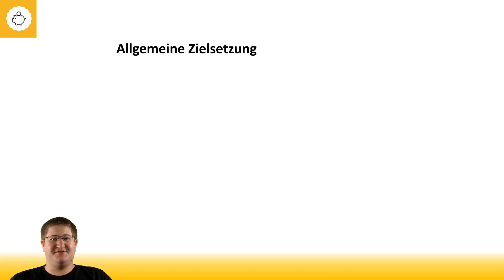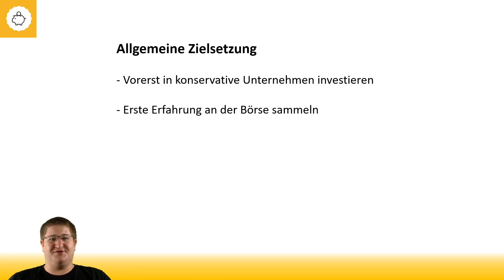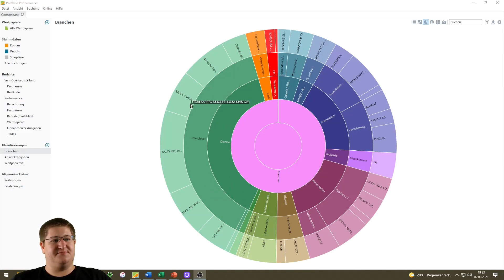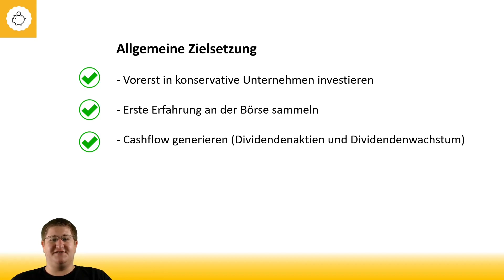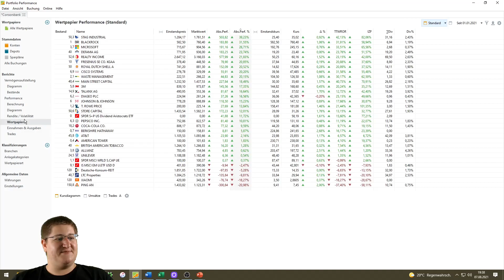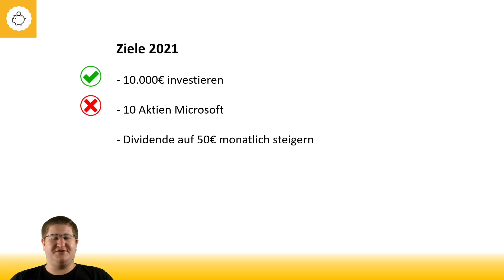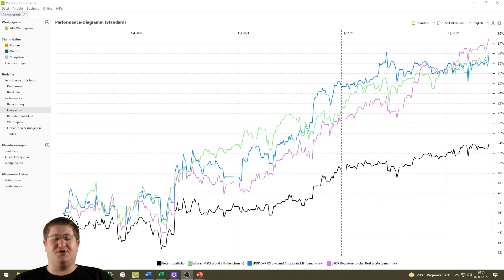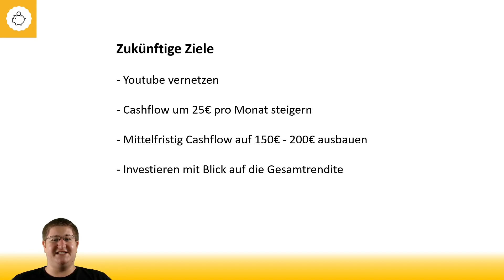Mein Aktiendepot und mein Youtubekanal werden 1 Jahr alt!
In diesem Video blicke ich zurück auf den Start von meinem Aktiendepot. Welche Titel wollte ich mir kaufen? Wie schaut es mit der Performance aus? Wie geht es weiter?

0:00 - Allgemeine Ziele / Strategie und mein Depot
8:16 - Ziele 2020 und 2021
12:02 - Performance
13:34 - Zukünftige Ziele